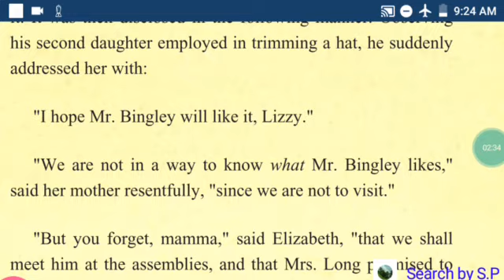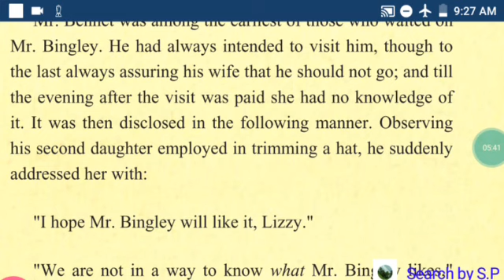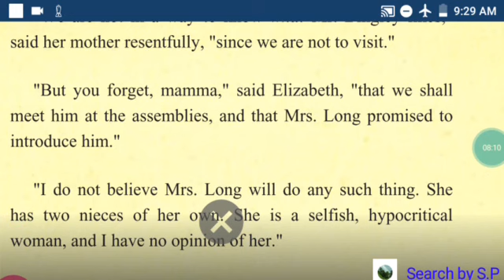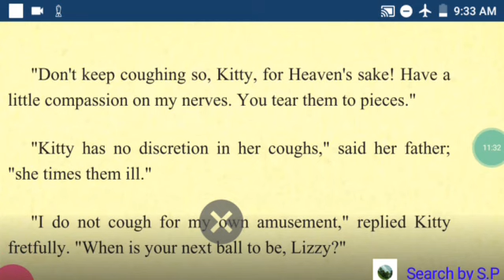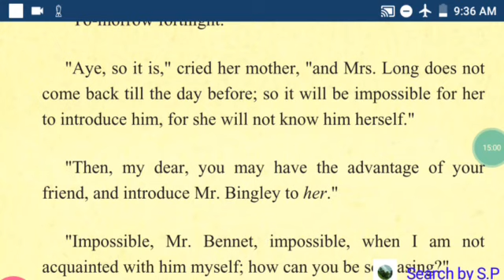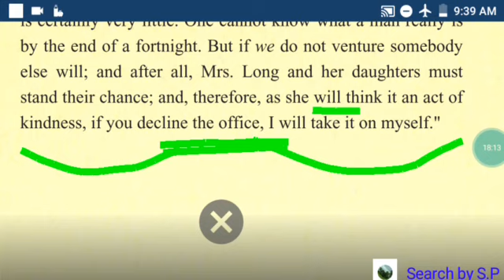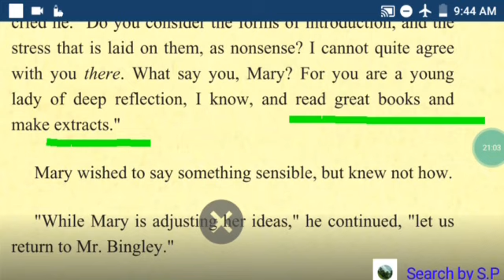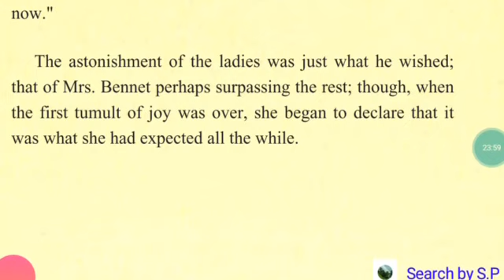PRIDE And PREJUDICE Line by Line Explanation ||PRIDE And PREJUDICE By JANE AUSTEN||Chapter -2 Start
PRIDE And PREJUDICE Line by Line Explanation ||PRIDE And PREJUDICE By JANE AUSTEN || Chapter - 2 in Bengali